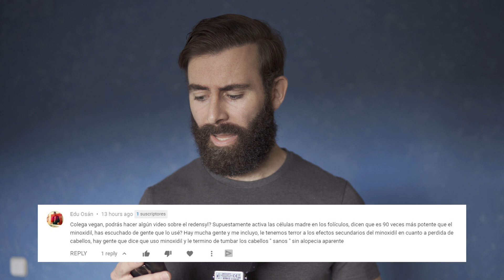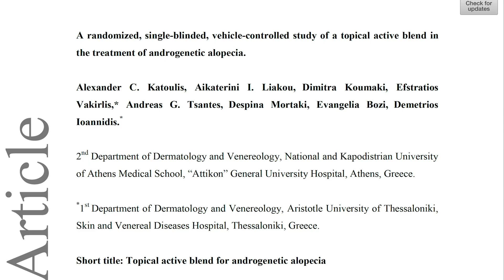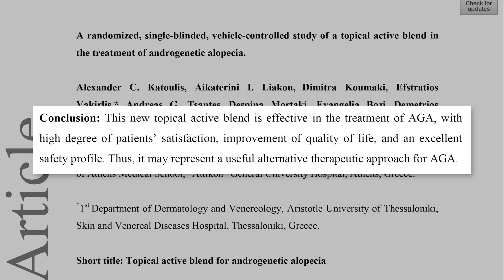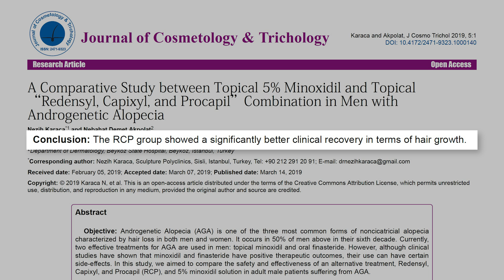Redensyl ¿90 Veces Más Potente Que Minoxidil?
En este vídeo vamos a analizar qué dice la ciencia acerca de Redensyl. ¿Es verdad que hasta 90 veces más potente que minoxidil? Si quieres saber la respuesta a este tema y si quieres llevarte alguna que otra sorpresa, quédate hasta el final.

𝗖𝗼𝗻𝘁𝗲𝗻𝗶𝗱𝗼
0:00 - Intro
0:23 - Comentario de Edu
0:46 - Propilenglicol
1:08 - Efectos Secundarios de Minoxidil
1:24 - ¿Minoxidil causa pérdida de pelo?
2:15 - ¿Qué dice la ciencia?
5:00 - ¿Es Redensyl 90 veces más potente que Minoxidil?
6:17 - Lo más importante de todo
7:12 - ¿Es Redensyl eficaz contra la AGA?
7:32 - Conclusión

𝗥𝗲𝗱𝗲𝗻𝘀𝘆𝗹 𝗲𝗻 𝗔𝗺𝗮𝘇𝗼𝗻

Saw Palmetto:
Champú anticaída con Cafeína y Saw Palmetto (sin parabenos, siliconas ni sulfatos):
Dermaroller:
0,25mm | 0,50mm | 1,00mm | 1,50mm